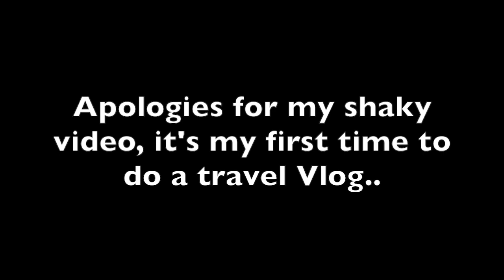AUGUST 2019 | HONG KONG DISNEYLAND + WATER PLAY STREET PARTY | KATE MEDINA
HONG KONG DISNEYLAND in time of Hong kong protest

Minimize or maximize volume if needed, enjoy! ❤
Video taken by me
Edited by me
Audio: Safety Net Riot